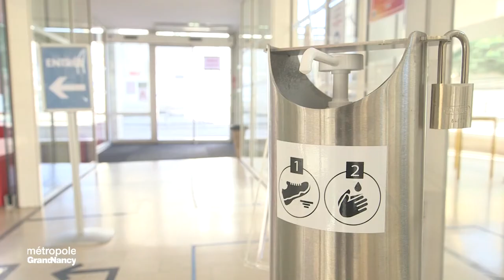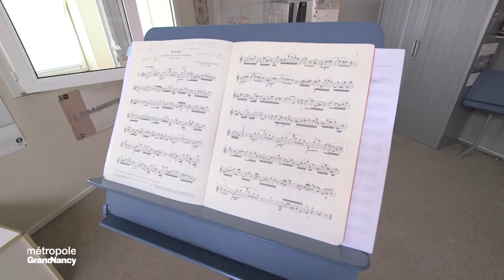Le Conservatoire du Grand Nancy fait sa rentrée !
À l'occasion de la rentrée des élèves du Conservatoire régional du Grand Nancy le 14 septembre 2020, Hocine Chabira, vice-président de la Métropole délégué au Développement du projet culturel métropolitain, et Olivier Périn, directeur du Conservatoire, présentent les mesures mises en œuvre pour les accueillir dans le cadre particulier de la crise sanitaire.

Pour rappel, le Conservatoire régional du Grand Nancy est un établissement métropolitain d’enseignement artistique spécialisé initial du théâtre, de la musique et de la danse.